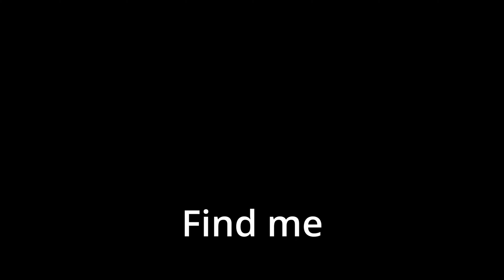Race2Masters || Day 1 - Racing Wheel to Masters on Apex Legends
Day 1 highlights, I am a high ranked player normally but man this is HARD. I need a g29 wheel badly. I'm live every Wednesday - Thursday - Saturday - Sunday at 6pm PST.